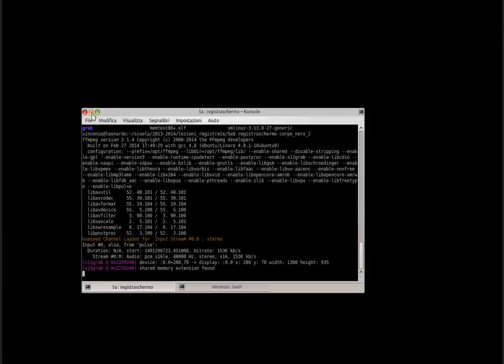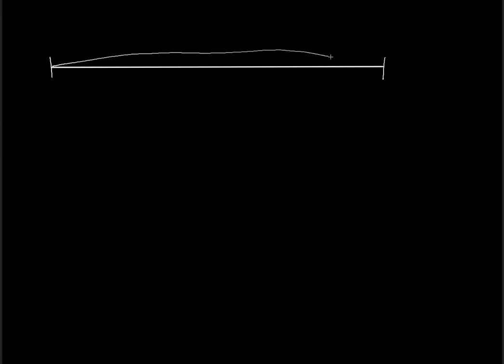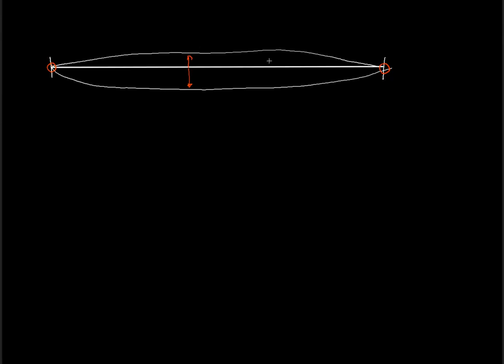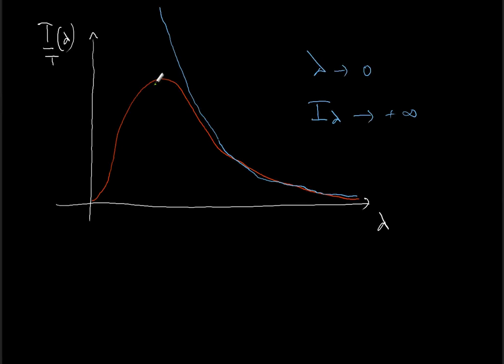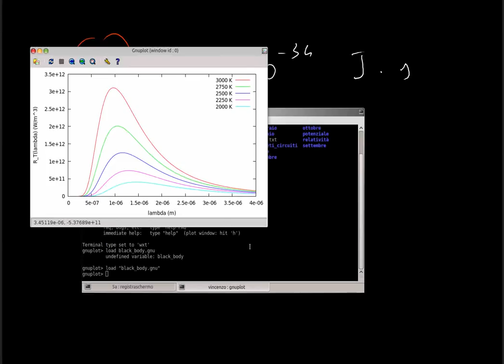FISICA: radiazione di corpo nero e ipotesi di Planck, parte 2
Seconda lezione sul corpo nero. Si discute qui ad un livello introduttivo, il problema dell'interpretazione teorica delle caratteristiche della radiazione emessa da un corpo nero, mettendo in evidenza le difficoltà della fisica classica e l'efficacia dell'ipotesi di Planck nel dare una corretta previsione teorica. La lezione è rivolta alla quinta classe del liceo Scientifico, visto che si fa uso anche di qualche nozione di analisi matematica.